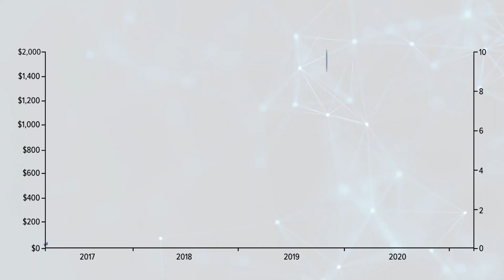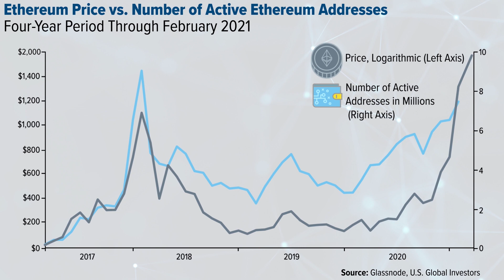Metcalfe’s Law Could Be Moving Crypto Values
Metcalfe’s law says that a network’s value increases geometrically with the number of users in the network. The concept was originally applied to communications networks such as telephones and fax machines, but today it can be applied to a number of other networks such as social media and cryptocurrencies.

Take a look at Bitcoin. It’s price has been driven by the growing number of people buying and using it. The number of Bitcoin addresses doubled in 2020 compared to the year earlier. Consequently, Bitcoin’s price rose over 300% in 2020. The price of cryptos – including the second most popular Ether – may continue to appreciate as the two cryptos gain wider adoption.

HIVE Blockchain Technologies Ltd. is a growth oriented, TSX.V-listed company building a bridge from the blockchain sector to traditional capital markets. HIVE owns state-of-the-art green energy-powered data centre facilities in Canada, Sweden and Iceland, which produce newly minted digital currencies like Bitcoin and Ethereum continuously on the cloud. Trading under the symbols HIVE.V (TSX) and HVBTF (OTC).